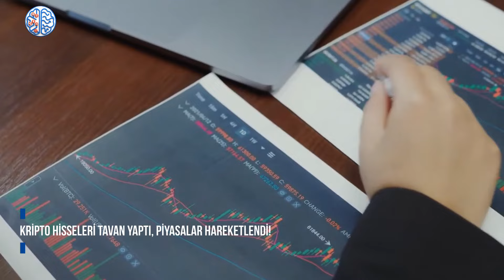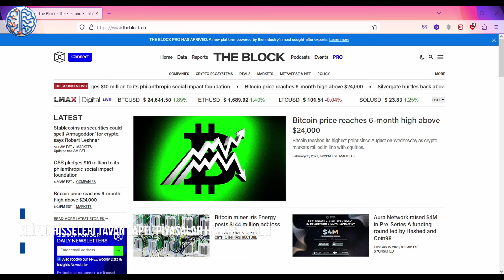Kripto Hisseleri Tavan Yaptı, Piyasalar hareketlendi!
Kripto para odaklı şirketlerin hisseleri adeta uçuşa geçti. Özellikle Silvergate, Coinbase ve MicroStrategy çift haneli hazançlarla değerine değer kattı.